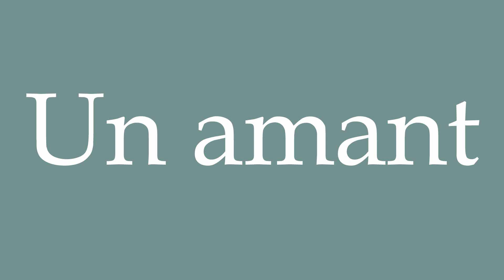How to Pronounce ''Un amant'' (A lover) Correctly in French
Learn how to say and properly pronounce ''Un amant'' in French with this free pronunciation tutorial.